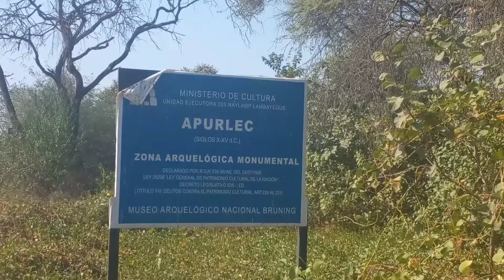Paseando 1 semana por caseríos y la chacra de mis tíos En MOTUPE - LAMBAYEQUE